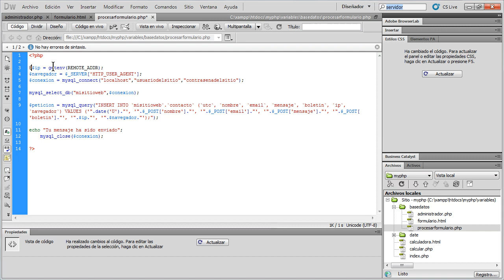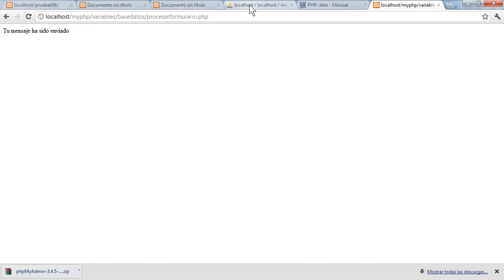Curso de PHP en Dreamweaver 12 Comprobacion